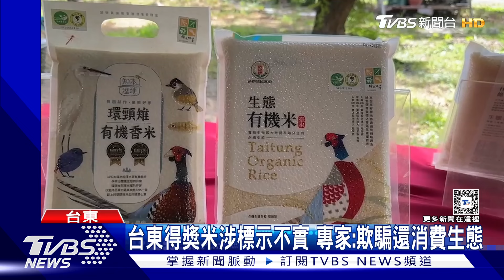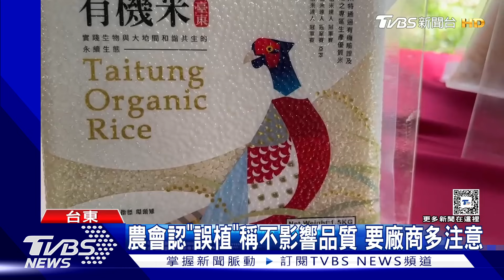台東得獎米涉標示不實 專家:欺騙還消費生態｜TVBS新聞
榮獲今年精饌米獎金質獎的台東"環頸雉 有機香米"，標榜以台東知本溼地的水源有機栽培，沒想到有專家就質疑產品包裝標示不實，知本溼地周遭沒有水田，包裝上的物種也不是濕地會出現的，認為欺騙消費者又消費生態，對此台東農會表示，雙方對於濕地範圍的認定不同，才會產生誤會，至於物種是合作廠商誤植，是否要改包裝，還會再討論。